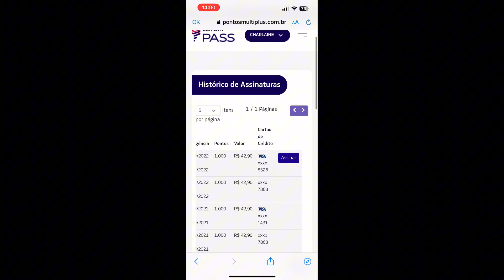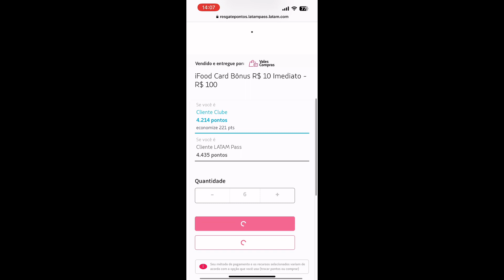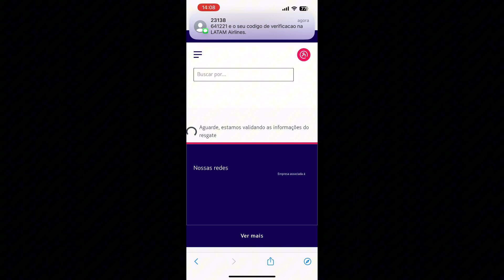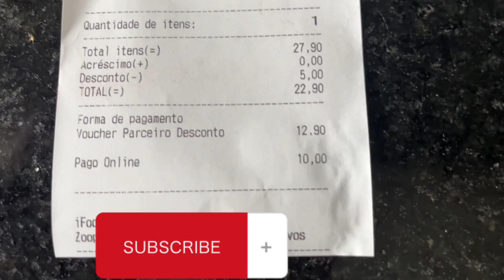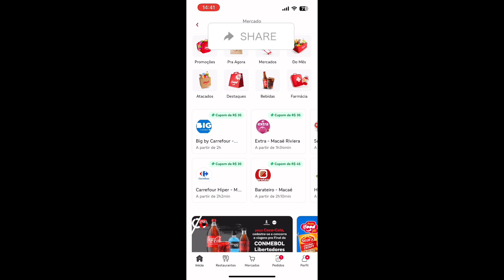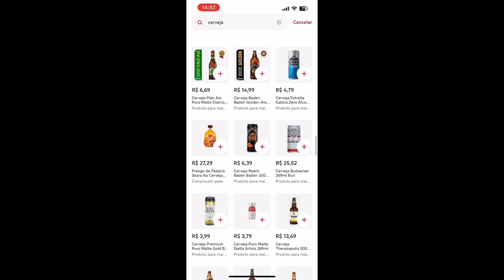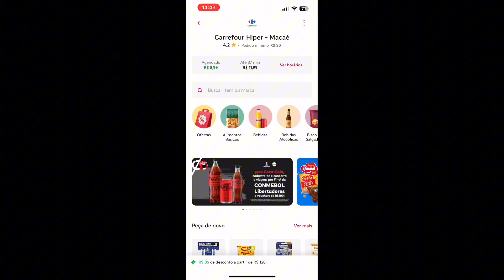Passo a passo para "vender" milhas LATAM a até R$ 27,55 milheiro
É possível transformar suas milhas latam em voucher do ifood!
Está valendo a pena porque o preço do milheiro latam pode chegar a 27,55 reais o milheiro caso você tenha clube e cartão latam pass! Excelente oportunidade

Passo a passo da troca de milhas latam por voucher do ifood